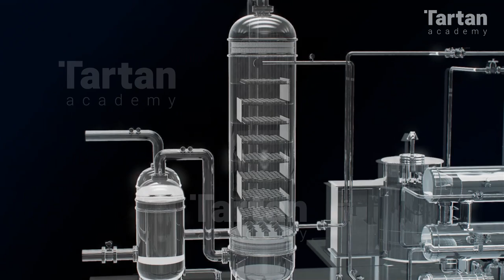Inside TEG Dehydration contactors.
the role of chimney trays inside a TEG dehydration column.